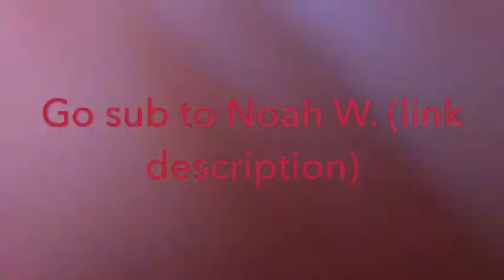Jack Tibball Vlogs~J Tibbs Song (Official Music Video)